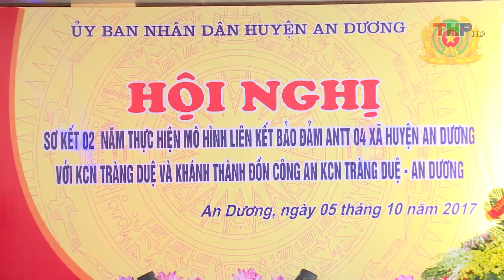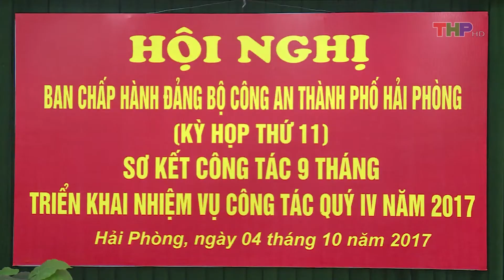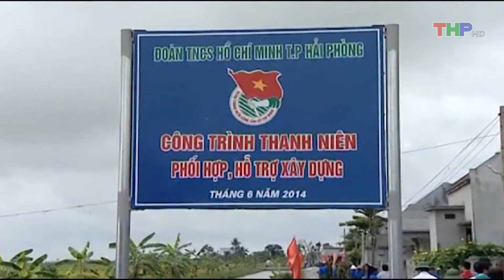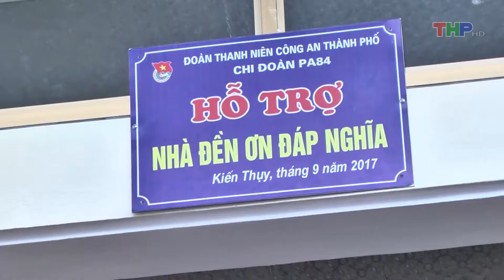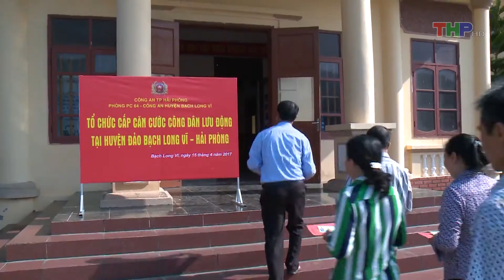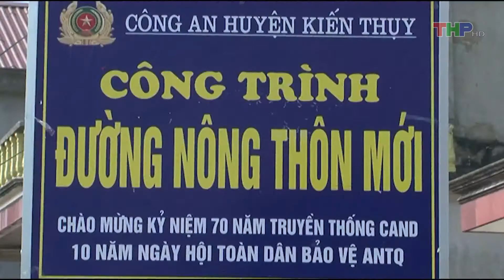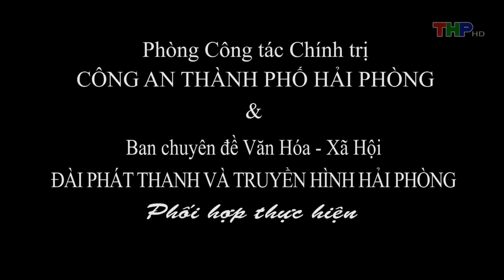An Ninh Hải Phòng: Tuổi trẻ công an Hải Phòng chung tay xây dựng nông thôn mới